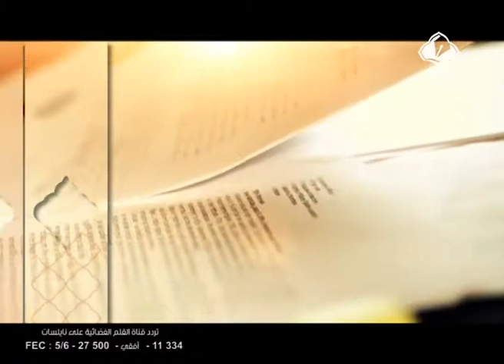ديوان المظالم الحلقة 15 الجزء1